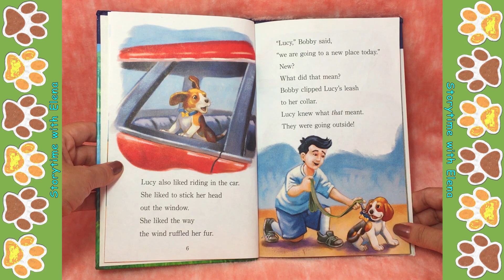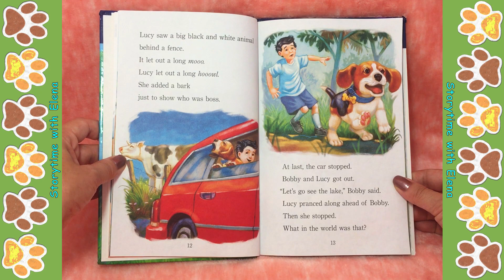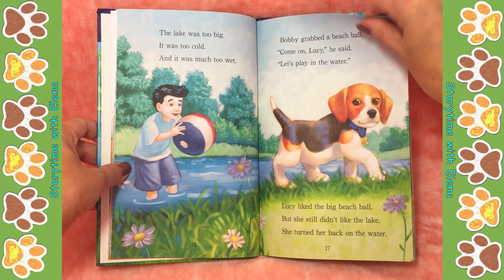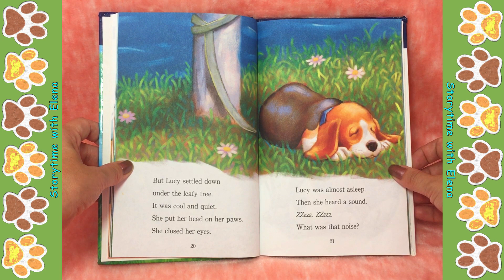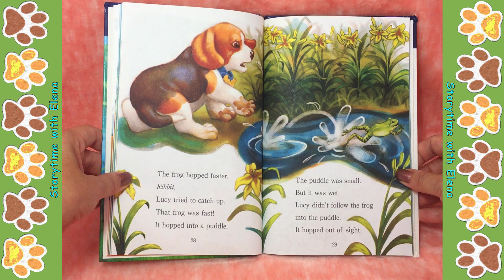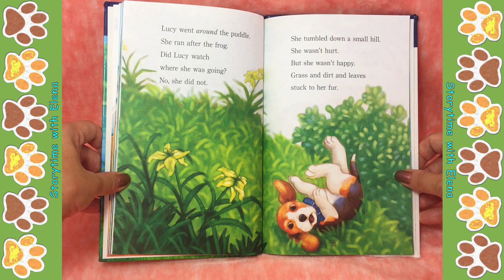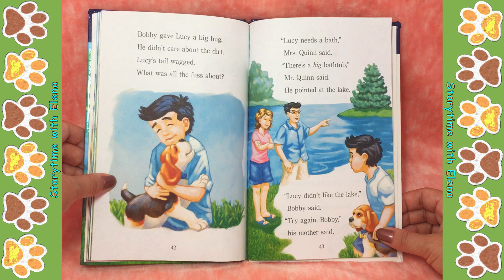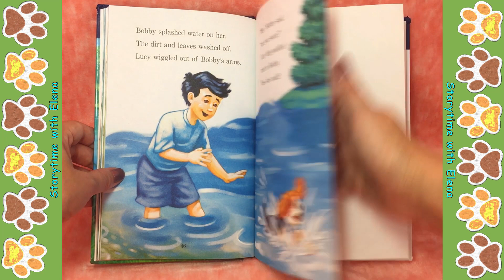Little Lucy by Ilene Cooper - Children's Book Read Aloud | Storytime with Elena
This is a sweet story about an adorable beagle puppy named Lucy who goes to the lake with her family. There, she finds out there's one thing she doesn't like - water! When her leash comes loose, her curious side takes over and she goes exploring on her own. Watch the video to see how Lucy finds her way back to her family and discovers how fun water can be.
By Ilene Cooper
Illustrated by John Kanzler